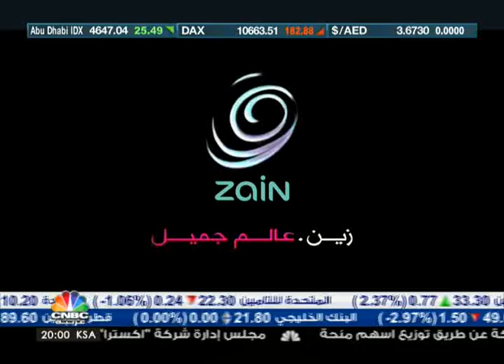برنامج جلسة الاعمال / 13 مليار دولار حجم الاستثمارات الاجنبية المباشرة في دبي في 2014 - الجزء الاول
تشاهدون في هذه الحلقة:

- تحفيز النمو الاقتصادي مهمة شاقة تواجه اجتماع مجموعة العشرين

- 13 مليار دولار حجم الاستثمارات الاجنبية المباشرة في دبي  في  2014

- HSBC  ساعد عملاءه في سويسرا على اخفاء اموال والبنك يؤكد انه اتخذ تغييرات جذرية